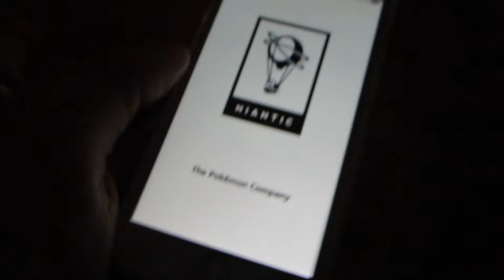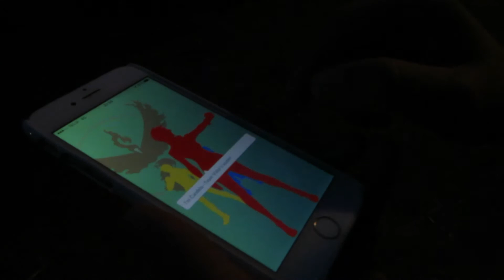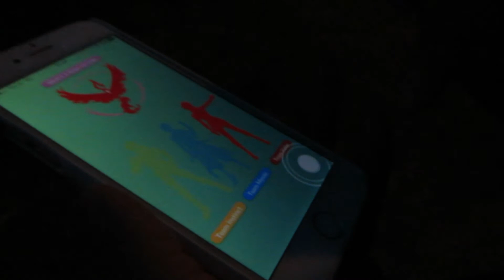TAR ÖVER POKÉMON GYM MED EVELIN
Jag och Evelin beger oss ut för att hitta pokémon och tar över ett gym för vi är så satans hardcore gamers. eller.. tja.. ni får se.

Hemlig kanal:
PStaffan är en svensk vloggare från Göteborg som före vloggar och gaming videos på svenska.

För övrig kontakt ring United Screens i Stockholm.